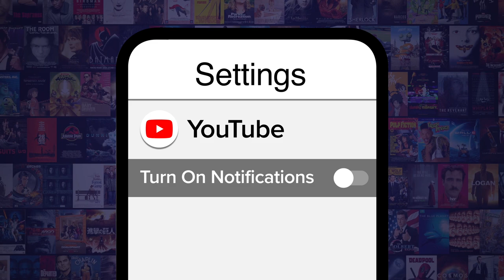Top 10 Movie Kills Without Weapons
Now these are some seriously creative kills! For this list, we’ll be looking at various movie kills that were performed without traditional weapons like guns, knives, swords, and explosives. Our countdown includes Thanos Strangles Loki, Exploding Heart Technique, Dorothy Douses the Witch, Making a Pencil Disappear, and more! Did YOUR favorite movie kill make the list?